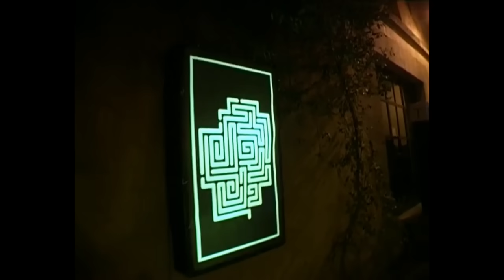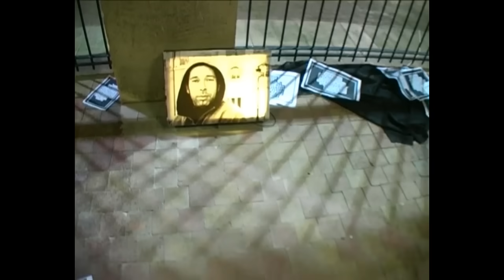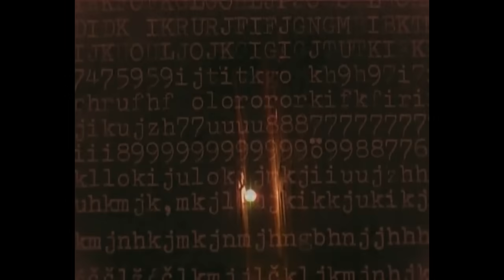LABYRINTH ( OFFICIAL)Thomas Schoenberger Composer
Those who seek to trap innocents in their Labyrinth will themselves be trapped in God's spiderweb.
Hate is a labyrinth.
Love is a puzzle.